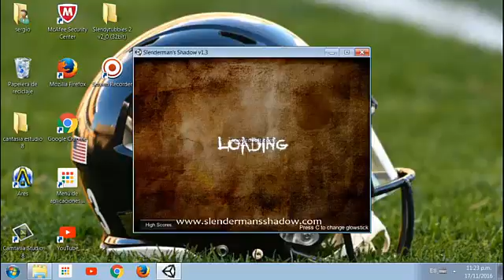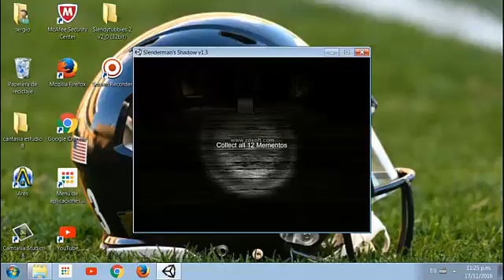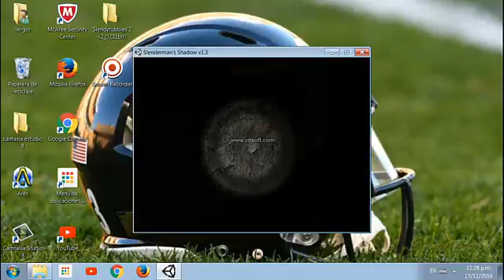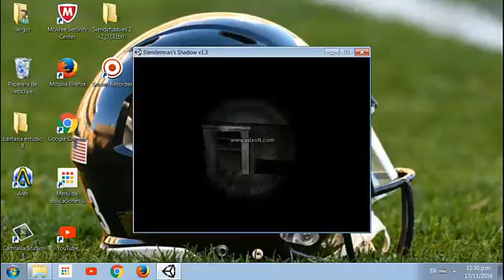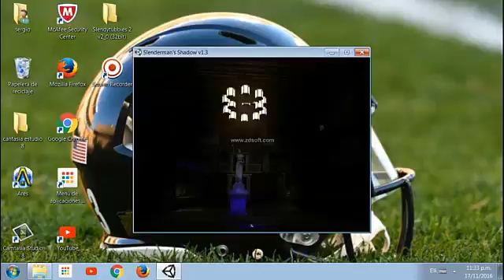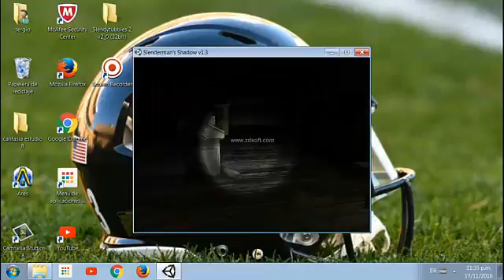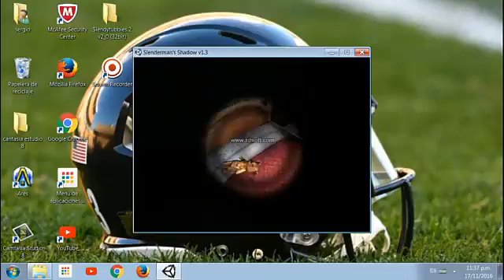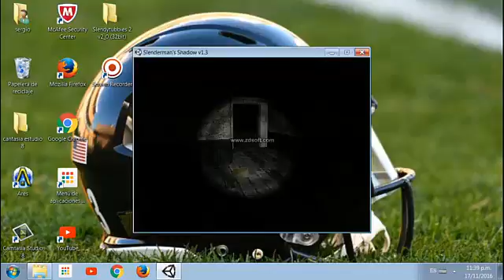slender shadow's parte 4